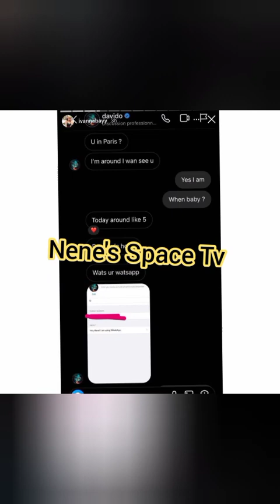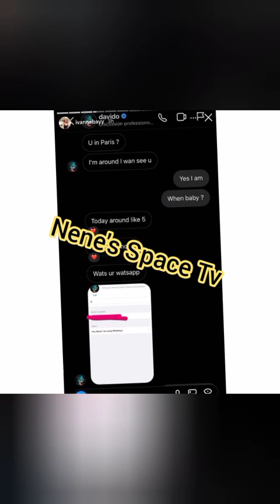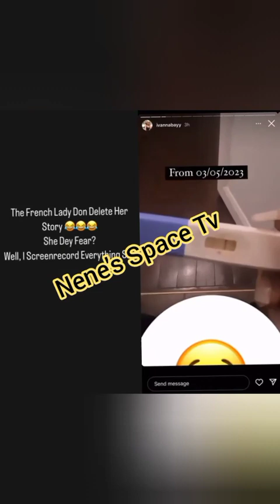UNBELIEVABLE💔DAVIDO CHIOMA STRIKES AGAIN CHIOMA'S EPIC REACTIONS WONDER SHALL NEVER END HMM😭SHOCKING